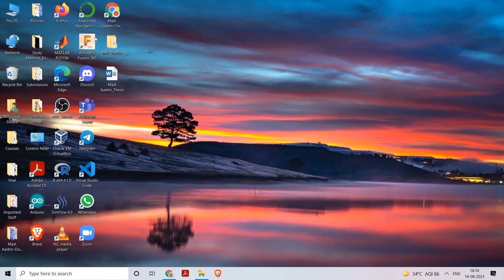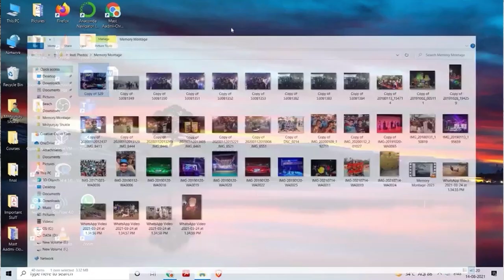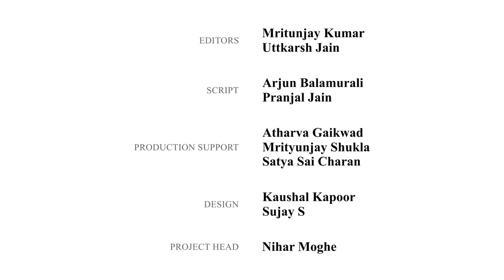Class Song 2021 | IIT Madras | Time of Your Life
"This is not the end, it is not even the beginning of the end. But it is perhaps the end of the beginning."
-Winston Churchill
Weaved from the memories that the Class of 2021 shared with us, we present to you, a rewind of the best Time Of their Lives!

The clips used in the video have been crowdsourced from the graduated junta of IIT Madras.